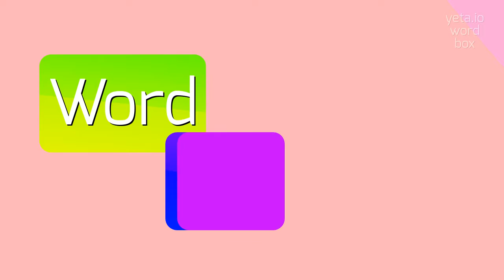CAMOUFLAGER'S - HOW TO PRONOUNCE CAMOUFLAGER'S?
CAMOUFLAGER'S - Don't mispronounce Camouflager's anymore in 2023

How do you pronounce the word 'camouflager's'?
What is the correct pronunciation of 'camouflage'?
Can you provide alternative pronunciations for 'camouflager's'?
How many syllables are in the word 'camouflager's'?
Is there a specific intonation or stress pattern when pronouncing 'camouflager's'?
CAMOUFLAGER'S Meaning And Definition:
A camouflager is someone who specializes in the art of camouflage.
Camouflage is a technique used to blend in with one's surroundings in order to remain unnoticed.
A camouflager is skilled in creating and using camouflage patterns and materials to conceal people, objects, or structures.
CAMOUFLAGER'S Pronunciation:
To pronounce 'camouflager's', you can break it down into syllables as: cam-o-fla-gers.
Alternatively, you can pronounce it as: cam-o-flay-jers.
Use CAMOUFLAGER'S In Your Speech:
1. The military relies on camouflager's expertise to conceal their vehicles and soldiers in different terrains
2. The camouflager's artwork on the hunting blind made it virtually invisible in the forest
3. The tiger's striped fur is a natural form of camouflage that helps it blend into its environment
4. The fashion industry often incorporates camouflage prints and patterns into their designs
5. The camouflager's skillful use of colors and textures made the building seamlessly blend with its surroundings
Please answer in comments for the most popular CAMOUFLAGER'S questions:
1. What are some common techniques used by camouflagers?
2. How does camouflage benefit animals in the wild?
3. Who are some famous individuals known for their expertise in camouflage?
4. How has technology influenced the field of camouflage?
5. What are the different types of camouflage patterns used in military applications?